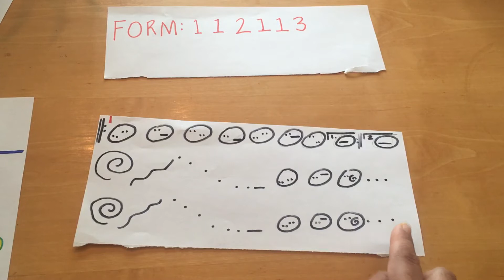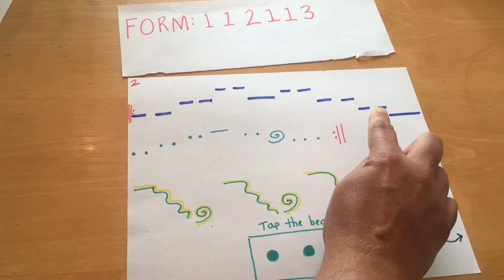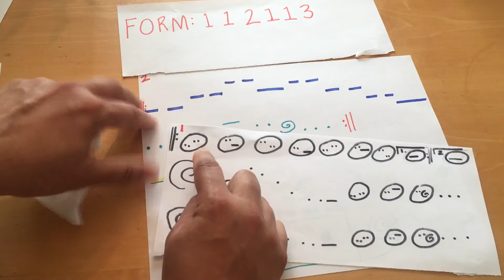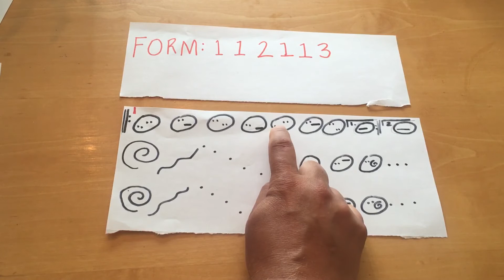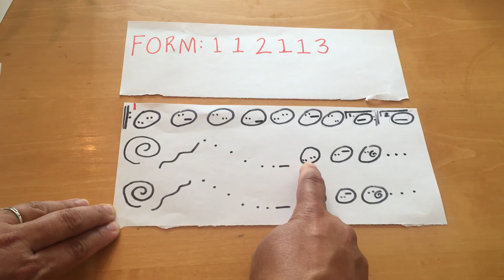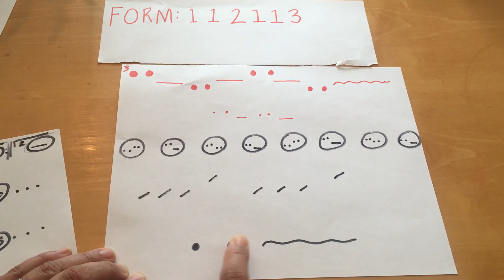Surprise Symphony Listening Map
This is an idea you can use to create your own listening maps for children! Get creative with shapes and colors! I simplified the form for this video in 3 parts. The main theme is in group 1 and students will notice that this theme repeats many times throughout the piece. Have them get familiar and maybe even create a song lyric to go with the melody!

For more active listening lessons and ideas, purchase the Composer Study Companion book that includes 6 listening lessons and two biographies for each composer! 12 composers in all!